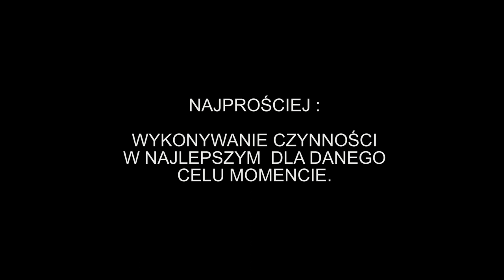MICHAŁKOW 0907 (MKH) - pułapka sukcesu